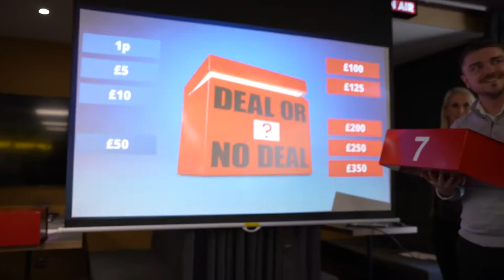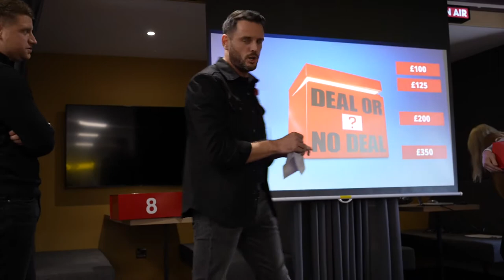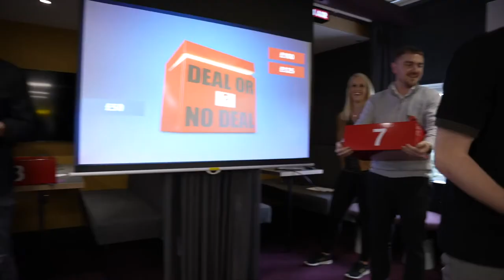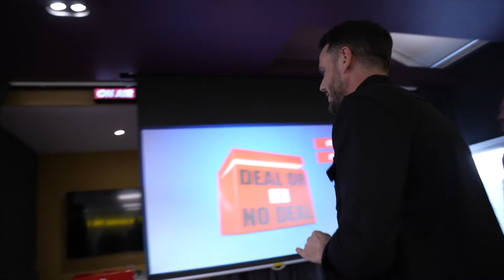SCG Presents Deal or No Deal | Spencer Clarke Group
Each month, our Spencer Clarke Group Culture Champion gets to play a very special game of Deal or No Deal with the chance to win up to £350.
See how our October Culture Champion, Adam Zyda, gets on in the very first game of Deal or No Deal.